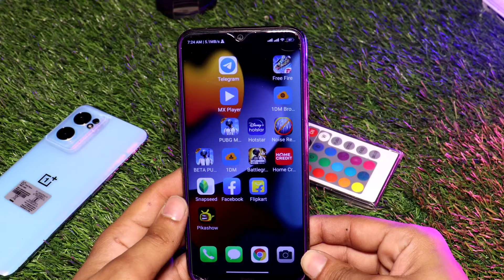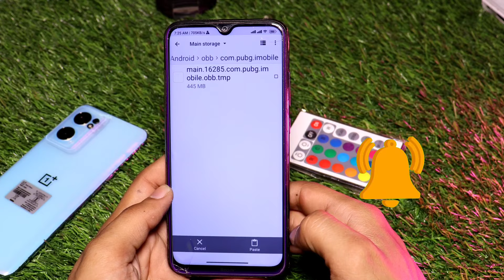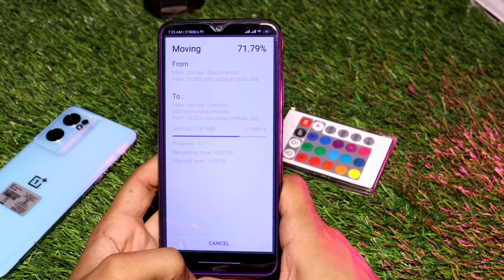😢 BGMI DOWNLOADING RESOURCES PROBLEM AFTER 2.0 UPDATE | DOWNLOADING RESOURCES PROBLEM BGMI FIX 😍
YOURS QUESTIONS 👇

BGMI SERVER DID NOT RESPOND PROBLEM AFTER 2.0 UODATE
BGMI NOT OPENING PROBLEM
Bgmi login problem
bgmi Authorization revoked
bgmi login problem Facebook
bgmi login problem Google account
bgmi Facebook login problem
Authorization revoked Problem Bgmi
Authorization revoked Bgmi Facebook
Authorization revoked
Authorization revoked pubg mobile
bgmi fb login problem
bgmi login problem Authorization revoked
login problem in bgmi
yt gamer Mohit
bgmi
bgmi server did not respond problem
bgmi server problem
why bgmi is not opening
bgmi is not opening
server did not respond problem please return lobby
bgmi open PROBLEM
bgmi not open PROBLEM
BGMI
bgmi loading problem
bgmi not opening today
bgmi server did not respond
server did not respond pubg mobile

canon 200d mark ii